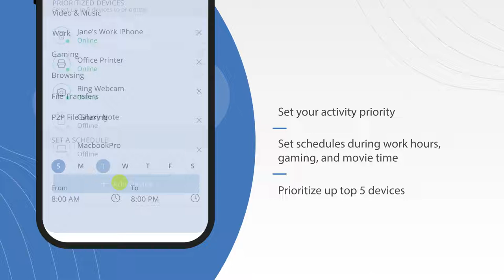Prioritize Your Devices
👀 Did you know you can prioritize your devices and traffic times with our App?

With our Mercury @ Home™ and Mercury @ Work™ apps, you have control over how your bandwidth is used for your devices with My Priorities.

It allows you to:
✅ Set your activity priority
✅ Set schedules during work hours, gaming and movie time
✅ Prioritize up to 5 devices

to get Connected TODAY!